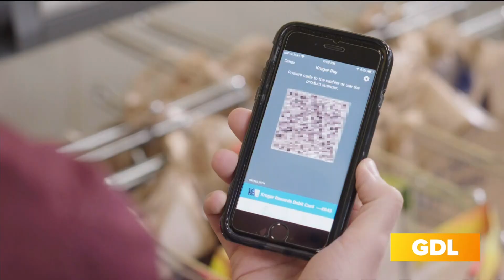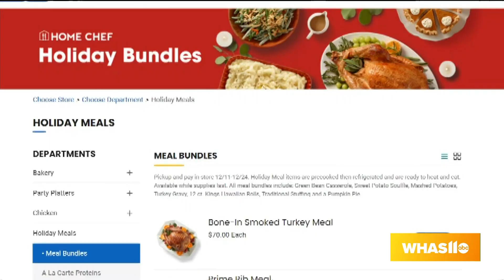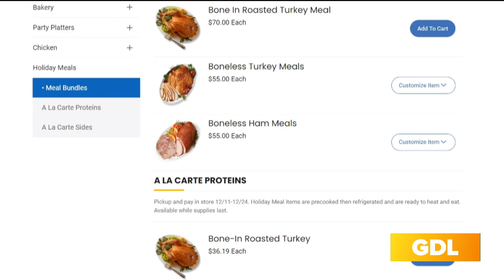GDL: Kroger on Great Day Live